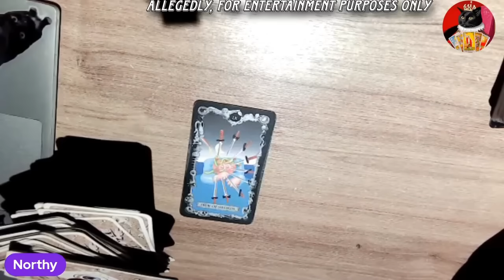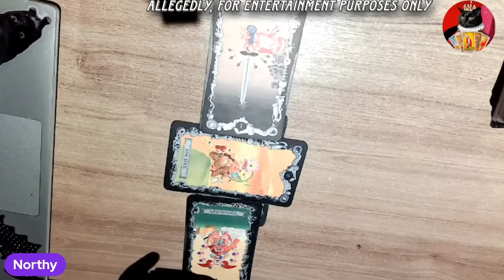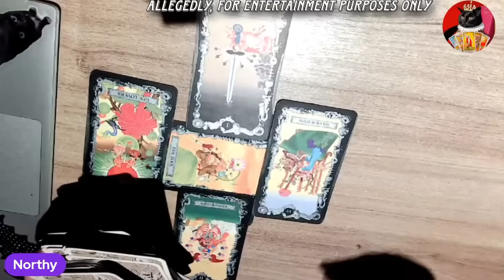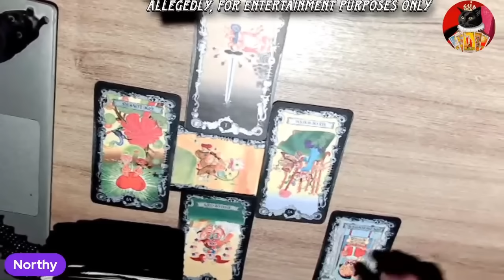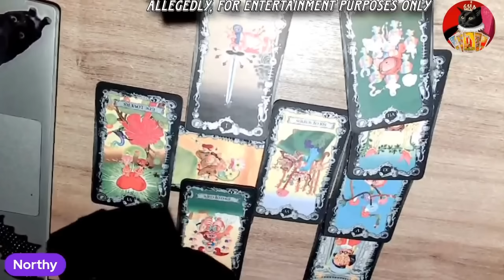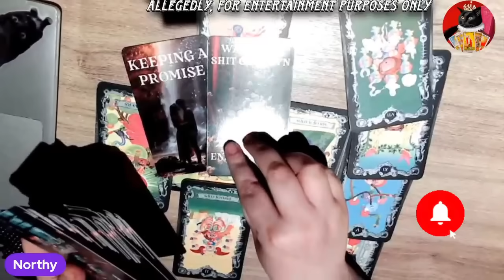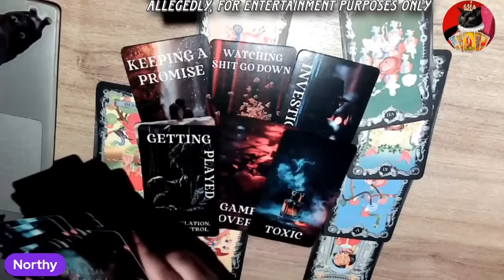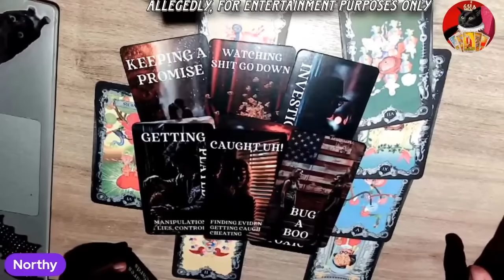Those Ar**Well Ex Employee Rumours? What's the TEA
Amazon Wishlist